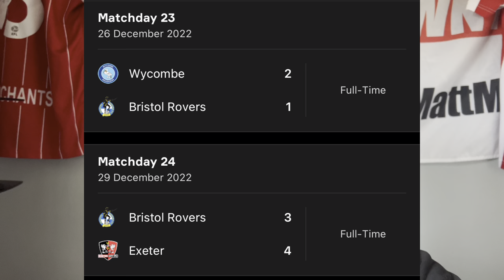Home Side Secure 3 Points | Bristol Rovers Vs Cheltenham Town Matchday Vlog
Next Up, Birmingham City Vs Middlesbrough! 🔜